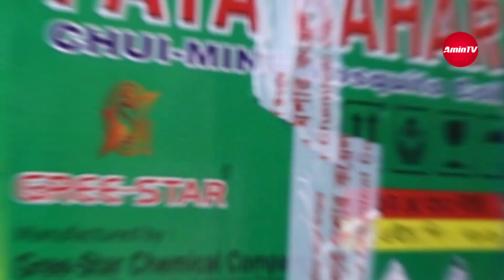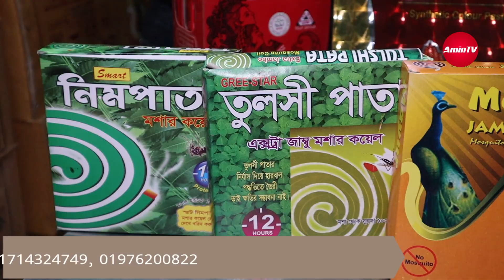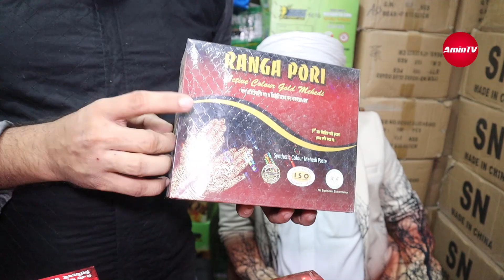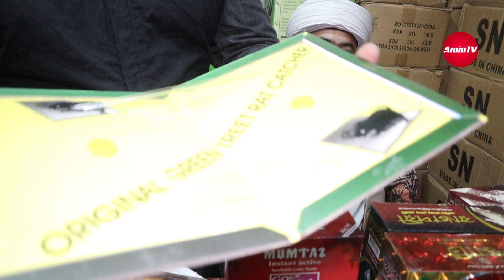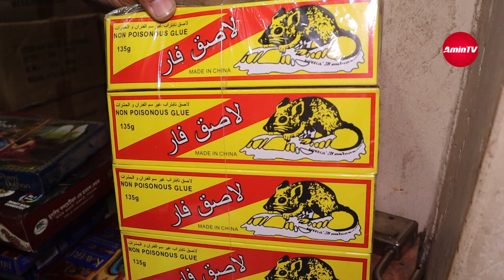Mosquito coil business 2023 || mosquito coil wholesale market in dhaka - amintv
মশার কয়েল- মেহেদি - ইঁদুর আইকা - পাইকারি মার্কেট- ঢাকা চকবাজার.

দোকানের নামঃ মেসার্স রনি এন্ড ব্রাদার্স
দোকানের ঠিকানাঃ ঢাকা চকবাজার, ৬২ বেগম বাজার, শাহি মসজিদের নিচে
প্রোপ্রাইটরঃ মোঃ আসাদুজ্জামান (রনি)
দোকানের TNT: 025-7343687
দোকানের মোবাইল নাম্বারঃ 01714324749, 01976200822
.বাজারজাতকারী- কুনফু কিং কয়েল, জাহাঙ্গীর কেমিক্যালস